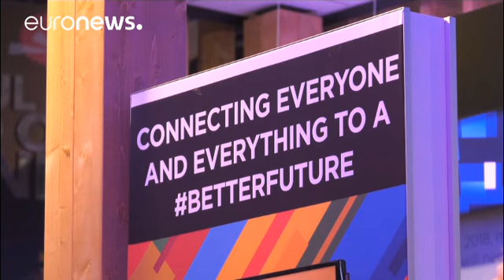Mobile World Congress : la 5G "is coming" !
Point d'orgue du congrès mondial dédié à la téléphonie mobile : la 5G. Elle devrait être accessible d'ici 2020 au grand public.…